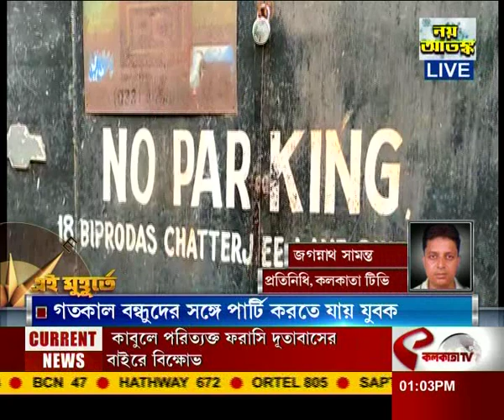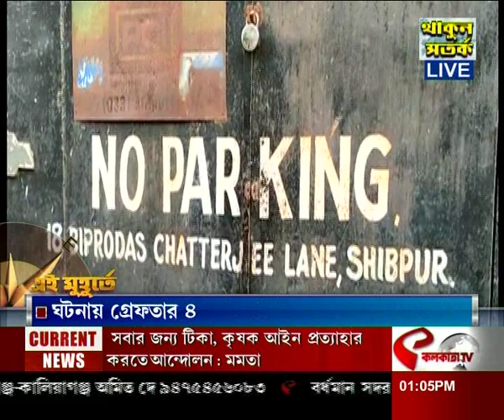হাওড়ায় যুবক হত্যার কিনারা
website link for this copy :
@Kolkata Tv